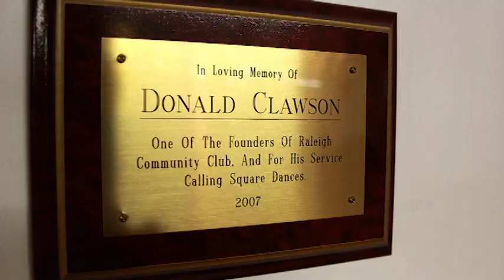Raleigh Community Dance Club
Its hardwood dance floor once filled with couples, the Raleigh Community Dance Club in Rush County, Indiana now struggles to find its niche in a changing world.